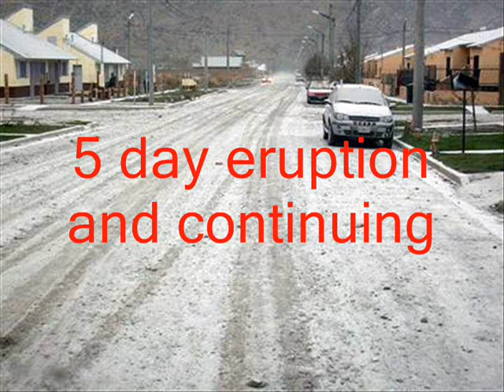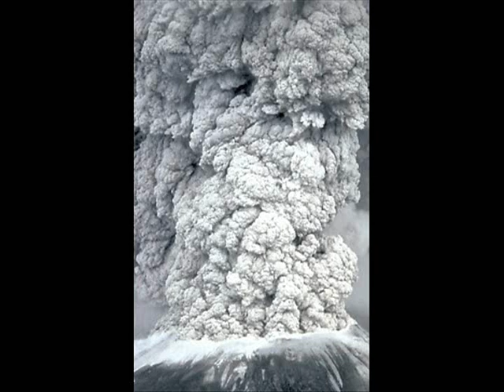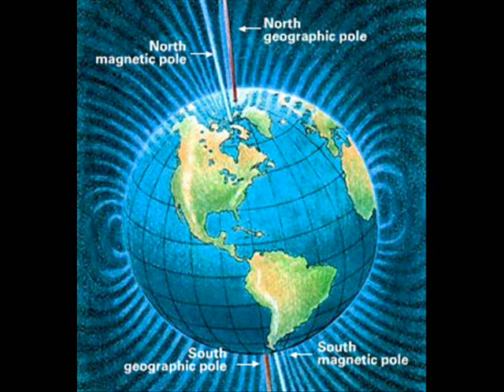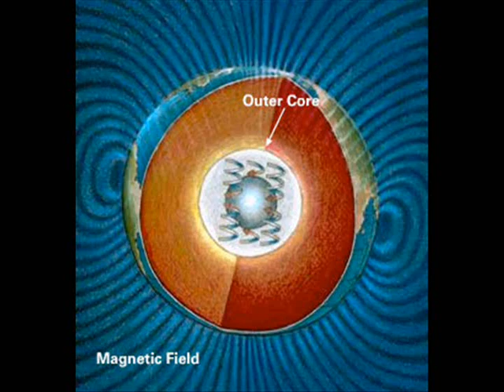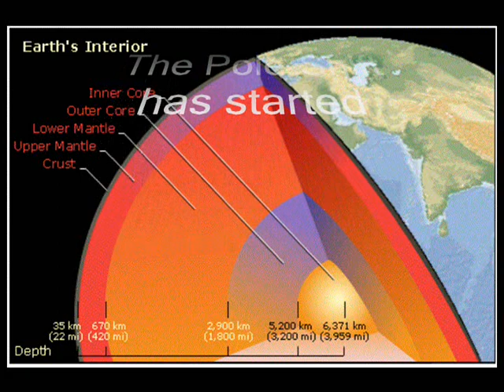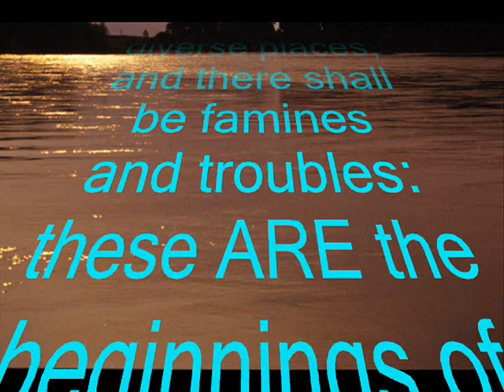Long Dormant Volcano Explodes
A long dormant volcano in Chile has erupted. A new volcanic vent has opened in the Hawaiian Islands. There have been many earthquakes around the world recently. Perhaps the Pole-Shift is beginning now? Update: Volcano is now blowing ash 20 miles up into the sky. 2012 is coming! Update; The Volcano last erupted 9,000 years ago.